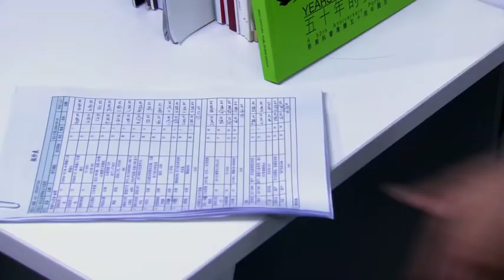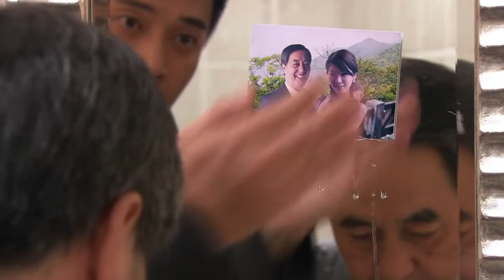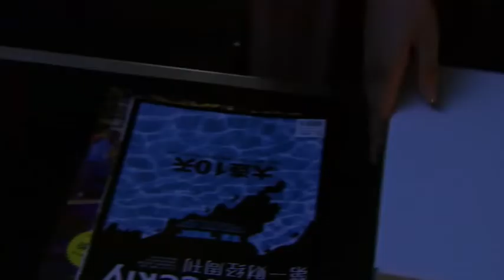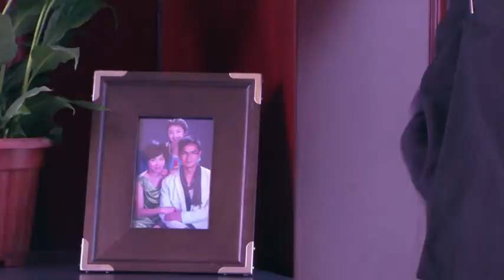《总裁的危险前妻》21：被害入狱，我破产了，幕后凶手是我的入赘丈夫，出狱后竟遇见前夫迎娶白富美，我要报仇！栽赃、陷害，等种种委屈我要他还回来！（杨幂 韩雪 蒋毅 于娜 胡兵 陆昱霖 骆达华 ）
《总裁的危险前妻》主演：杨幂 韩雪 蒋毅 于娜 胡兵 陆昱霖 骆达华 剧情：一位拥有专卖时尚精品店的少妇程桦被人设计陷害，在韩国过海关时因“走私罪”被监禁六个月！ 丈夫邵军因情境所迫，怕财产被法院充公，与程桦协议离婚，并深情承诺等待程桦回家时一定娶她！岂料程桦出狱归国急切寻找丈夫邵钧时，却误闯邵军和富家女安丽娜的婚礼现场。丈夫邵钧为防设计良久的计划被程桦所搅，又设计约程桦谈判并制造车祸假装失忆。 为了唤醒“失忆”的丈夫，夺回原本属于自己的爱情和幸福，善良的程桦屈身为安家第二十八任保姆，潜伏进再婚的前夫家中，稍不留神就会被设计、栽赃、甚至陷害等种种打击折磨着程桦的心智。 面对昔日的恋人、妻子所承受的精神折磨，邵军内心多次被动摇。但少年时的家破人去楼空的记忆蒙蔽了他原本善良的心。为了能够掌权安氏企业，邵军费尽心机，倾尽才华。在与竞争对手宋氏集团的较量中，邵钧面对的不仅仅是商场上的竞争，更有情敌之间的较量。 宋尧出身贫寒却极具才气，凭借自身的智慧成为宋氏集团的执行长。机缘巧合，相遇失意的程桦，在宋尧的相助下，认清邵钧真面目的程桦华丽转身，成为一名时尚的白领女性，一场心灵救赎的战争拉开帷幕…… 究竟程桦要如何避过一次又一次的危机？面对真情至爱的昔日丈夫，程桦又该如何揭开邵军的真面目？面对默默助自已成就非凡璀璨人生的宋尧的追求，程桦脑海里却始终抹不去邵军落魄的样子，她会舍弃宋尧的感情而去追回原本属于她的幸福、她的家庭吗？